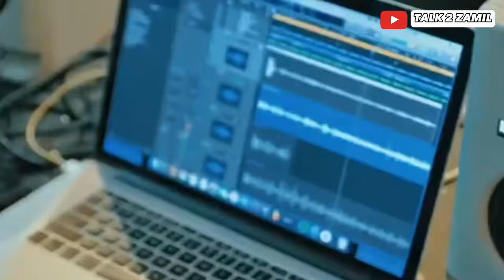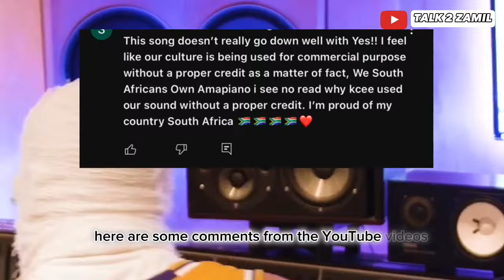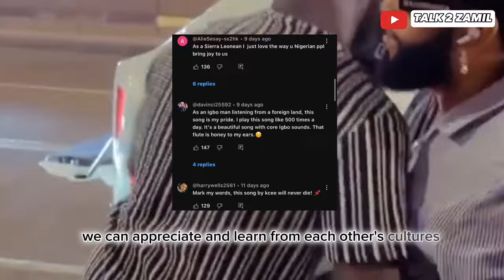Unveiling the Surprising Truth: South Africans' Unexpected Reaction to Kcee's 'OJAPIANO'!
🔥😱 Unveiling the Truth: Why South Africans are Outraged with Kcee's 'OJAPIANO'! Get ready for a mind-blowing discussion as we delve into the explosive controversies surrounding this Nigerian hit song. Discover the heated debate about cultural appropriation and the portrayal of South African culture in 'OJAPIANO'. Join host Zamil as he dissects the online buzz, showcases powerful video clips, and reveals the shocking social media backlash. This is one video you can't afford to miss! Tune in now to Talk2Zamil for an eye-opening exploration of the controversy that has everyone talking! 💥🌍